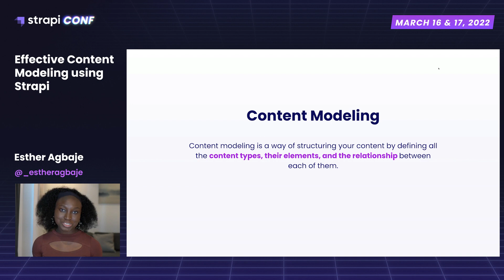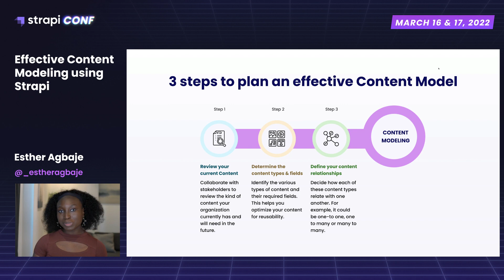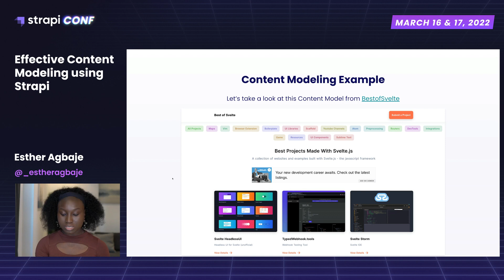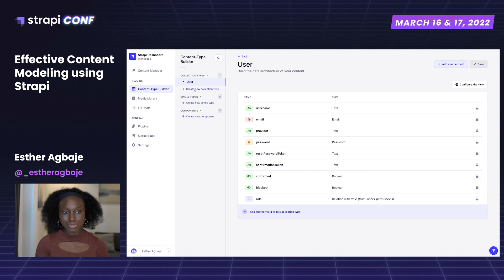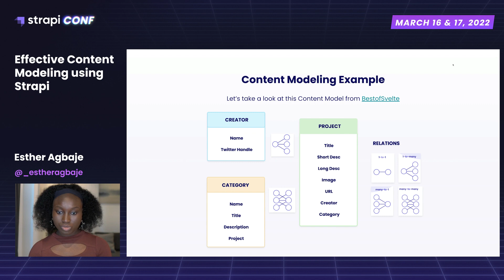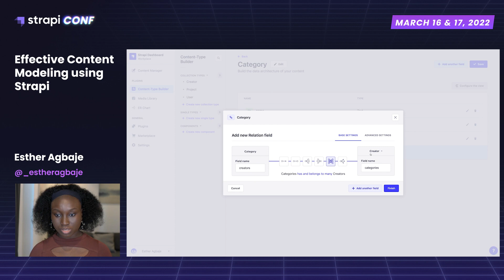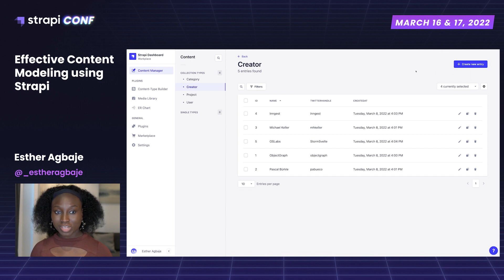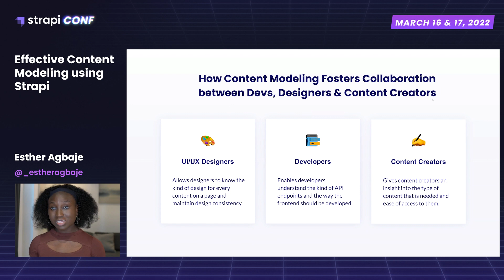Effective Content Modeling using Strapi by Esther Agbaje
Effective content modeling is the backbone of every great digital product. In this talk, Esther will go over the common patterns of content modeling and how to create great content workflows for your team in a headless CMS world.

Esther Agbaje is a Developer Advocate and Technical Writer. She currently works at Chakra UI and has experience managing and growing the developer community as well as creating value-based content like technical articles, code tidbits, and YouTube videos.